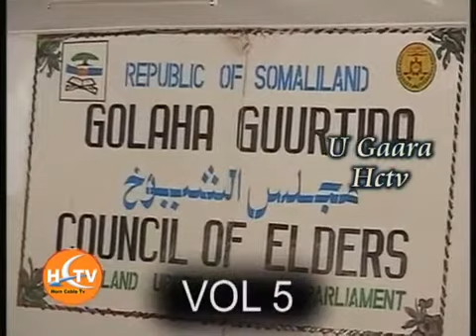Sooyaalka Taariikh Nololeedka Xaaji Cabdikariim Xusseen "Cabdi Waraabe" Qaybtii 5aad.